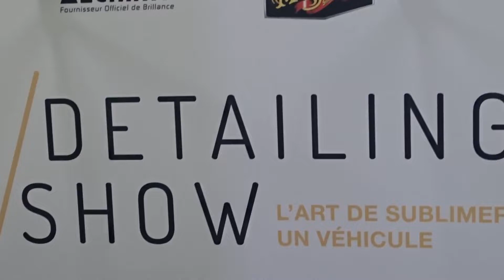Interview de Kevin et Benj Royer au Detailing Show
Le detailing en tendance?

C'est ce que Kévin KSB et Benjroyer nous expliquent à la première edition du Detailing Show de Tours, devant leur stand Mint Club et la Mercedes AMG GT de Kevin !

Merci à Kévin et Benj pour cette interview !

NOUVEAU :Tu peux nous soutenir en regardant une vidéo sur Utip
Tu peux aussi nous soutenir en faisant un don sur Tipeee

Les prix seront remis par le Singe dans une vidéo spéciale !!!

Tu peux aussi nous suivre et retrouver nos bonus sur Instagram et Snapchat : @tjs_vlog

Tschüss!